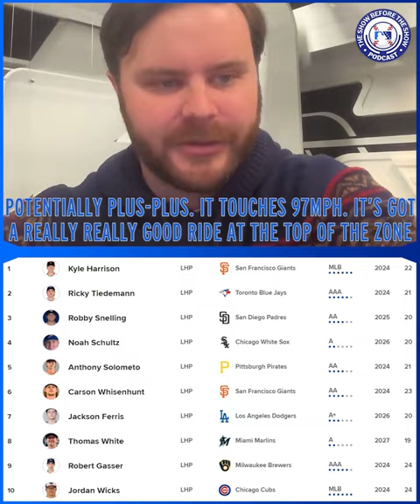2024 Top 10 Pitching Prospects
Check out MiLB.com daily for all Minor League Baseball news, stats and scores!